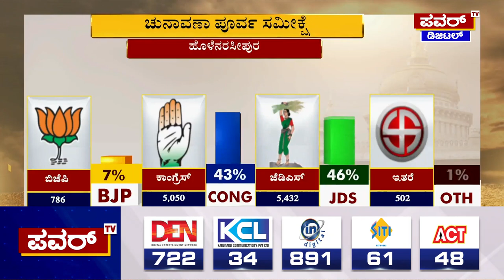Karnataka Election Survey : ಹೊಳೆನರಸೀಪುರ ಕ್ಷೇತ್ರದ ಪವರ್ ಸಮೀಕ್ಷೆಯಲ್ಲಿ ಜೆಡಿಎಸ್ ಹವಾ | Power TV News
More Updates Keep Following Us